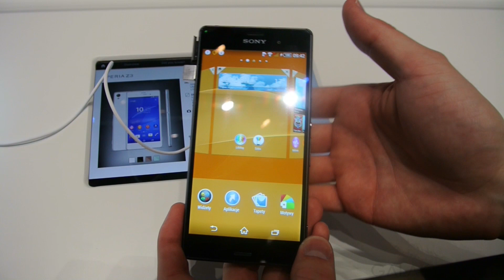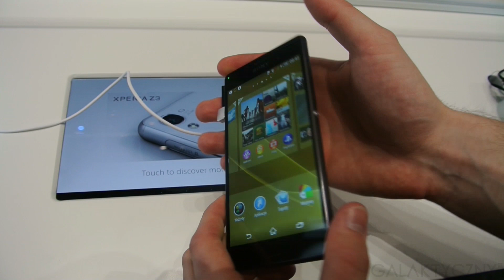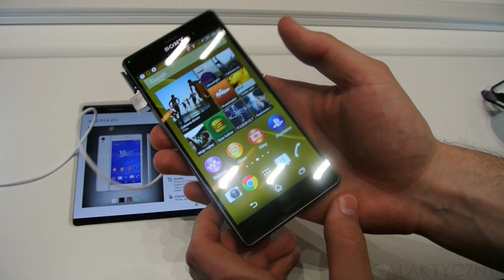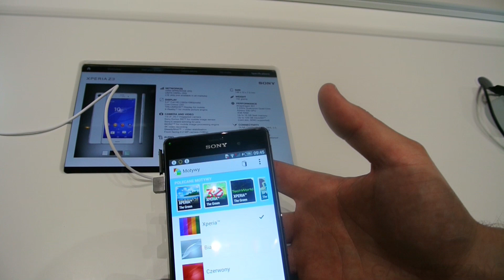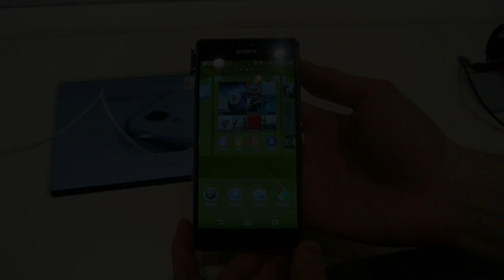Sony Xperia Z3 IFA 2014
Sony Xperia Z3 w porównaniu do Xperia Z2 to mocna kosmetyka. Xperia Z3 działa w oparciu o Androida 4.4.4 KitKat, ma 5,2-calowy ekran IPS FullHD, układ Snapdragon 801 i 3 GB pamięci RAM. Różnice najwię